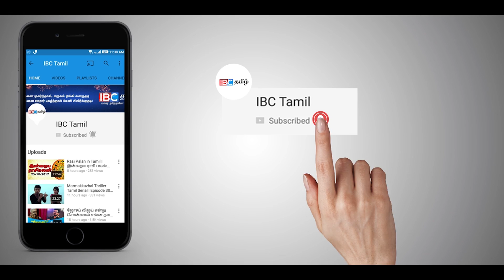ரணில் நல்லவர் மைத்திரியை சாடிய ஐ கே க பிரபலம் !!!